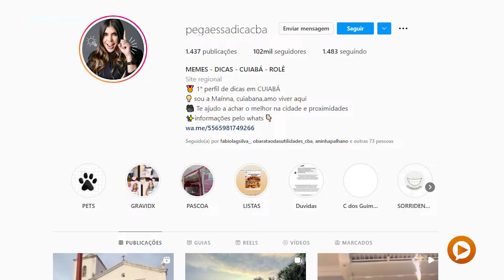O que fazer na Orla do Porto? Pega essa dica! | Play na Notícia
Cuiabá completa 303 anos de história nesta sexta-feira, dia 8 de abril. E se você procura um lugar com a identidade cuiabana para celebrar o aniversário desta cidade calorosa, a Orla do Porto é uma ótima opção.

Conheça o portal de notícias que mais cresce em Mato Grosso